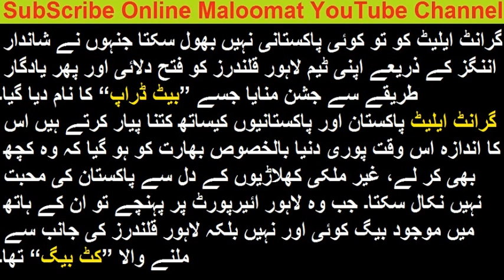میں گھر آ رہا ہوں ۔ گرانٹ ایلیٹ لاہور ائیرپورٹ پر پہنچے تو ان کے ہاتھ میں کون سا بیگ تھا؟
Grant Elliott After Arrival in Pakistan
میں گھر آ رہا ہوں ۔ گرانٹ ایلیٹ لاہور ائیرپورٹ پر پہنچے تو ان کے ہاتھ میں کون سا بیگ تھا؟ دیکھ کر بھارتیوں کو مرچیں لگ جائیں گی
Good News for Pakistan Cricket and Pakistan Cricket fans, World XI team Arrived in Pakistan , Now Azadi Cup Confirm After World XI Team Arrival,
Pakistan team,
Online Maloomat,

World XI Team Arrives in Pakistan || World XI Squad Arrives in Pakistan || World XI Breaking News

PSL 3 || PSL 3 Latest News || PSL 3 Total Matches || PSL 3 Venue || Pakistan Super League 3

214 Runs of Just 71 Balls in T 20 Cricket || World Highest Runs Record in T20 Cricket